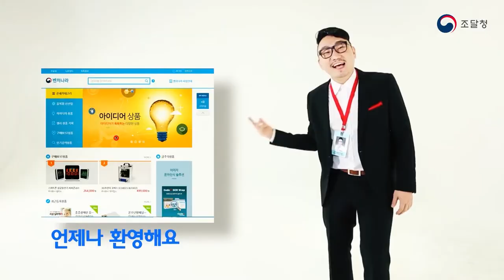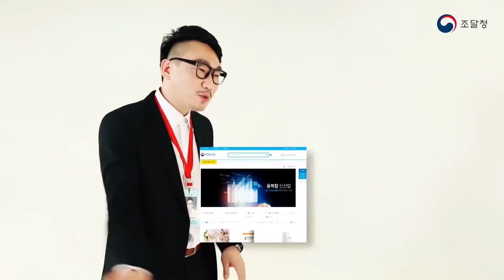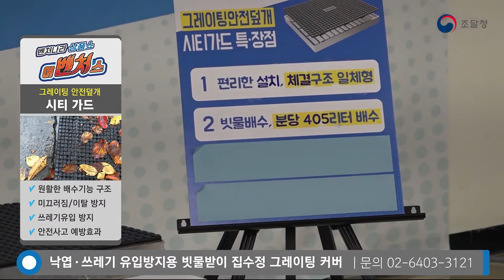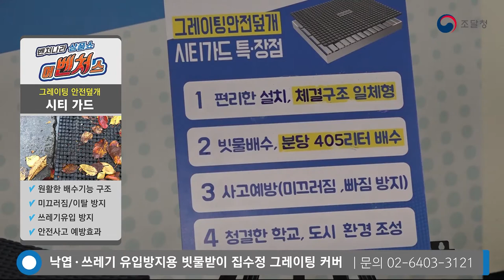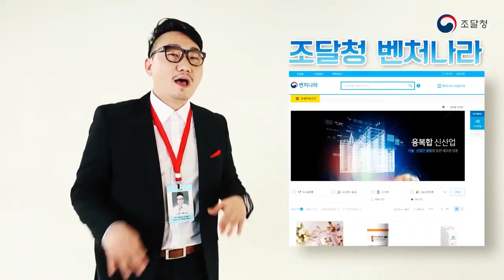[벤처나라 상품쇼 ‘어벤처스’] 그레이팅 안전덮개 '시티 가드'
그레이팅 안전덮개 '시티 가드'
★원활한 배수 기능 구조
★미끄러짐 / 이탈 방지
★쓰레기 유입 방지
★안전사고 예방효과

기술력 높고, 아이디어 넘치는 제품 가득한 조달청 ‘벤처나라’ 인기 상품을 한자리에서 만나세요~